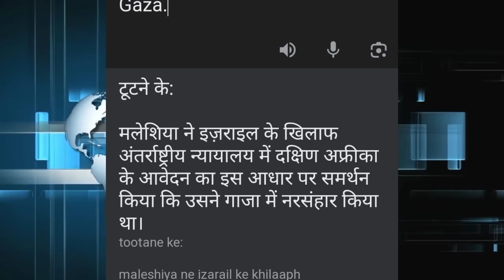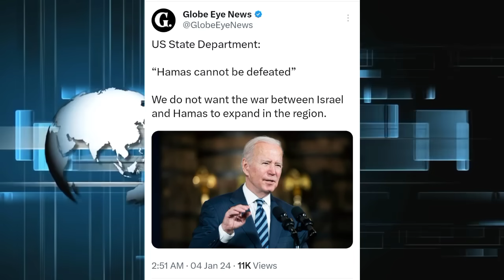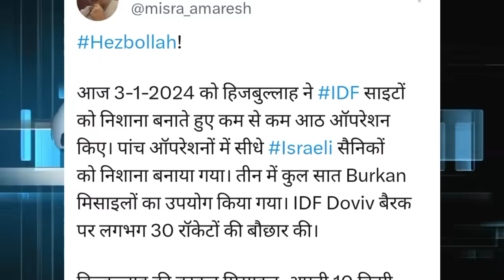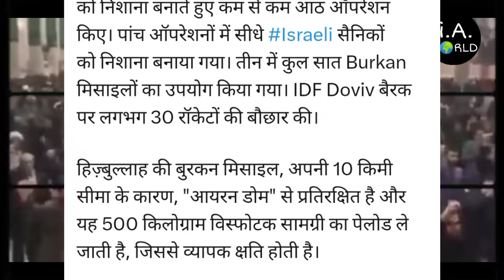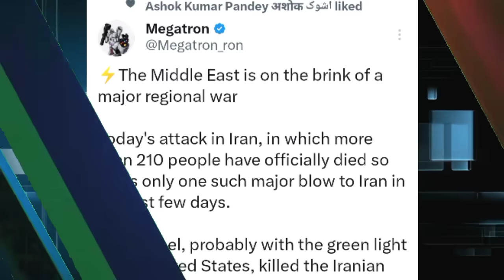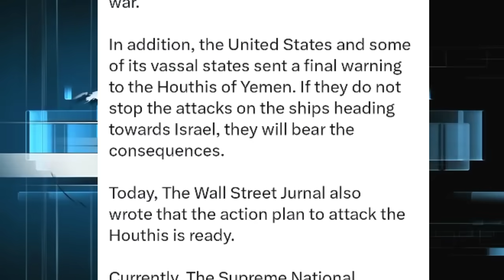लेबनान मैं भयंकर जंग शुरू ! मलेशिया खुलकर मैदान मैं आया